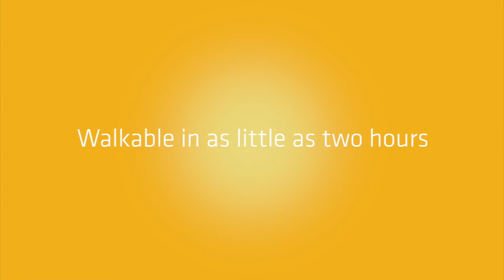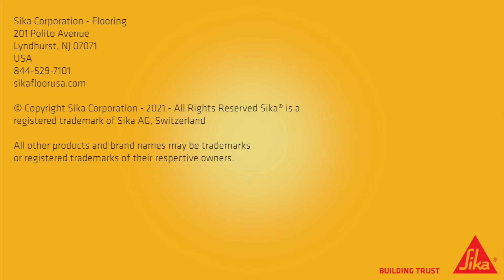Sikafloor PurCem Fast Set vs. Standard Polyurethane Slurry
Sikafloor PurCem has standard and fast set products that are catered to you.